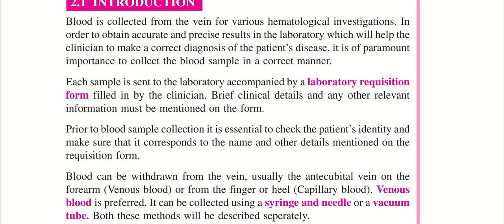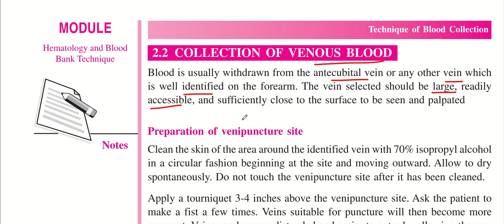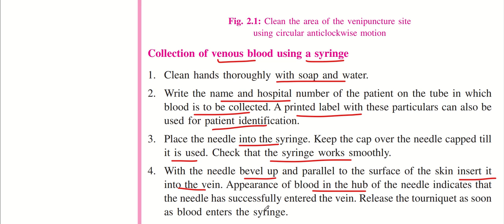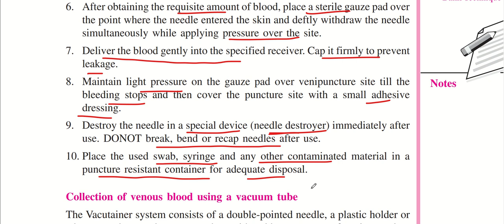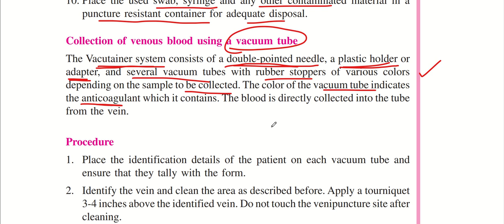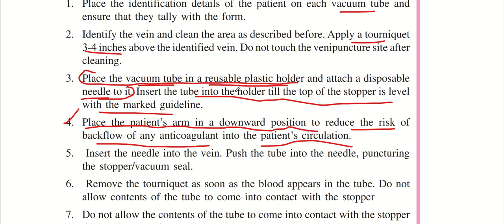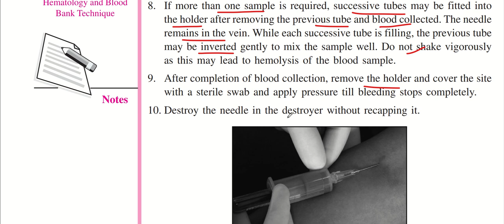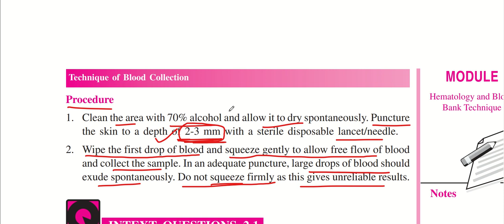BLOOD COLLECTION PROCEDURES|JUNIOR LAB ASSISTANT|KERALA PSC TRICKS|MEDICAL EDUCATION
TOPIC:BLOOD COLLECTION METHODS

OR